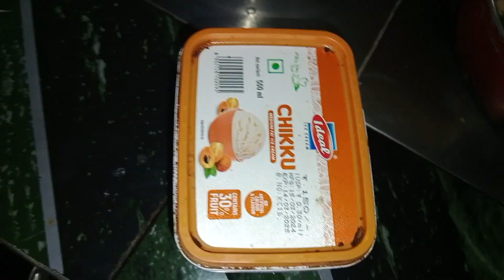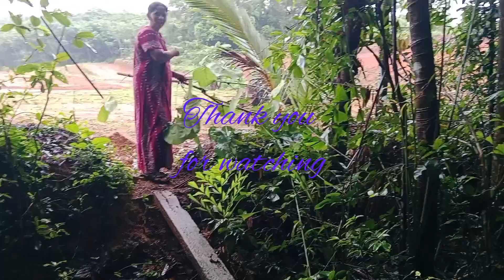ಕಷ್ಟ ಸುಖ ಮಾತಾಡ್ತಾ... ಮಳೆಗಾಲದಲ್ಲಿ ಒಮ್ಮೆಯಾದರು ಈ ಸೊಪ್ಪು ತಿನ್ನಬೇಕಂತೆ..